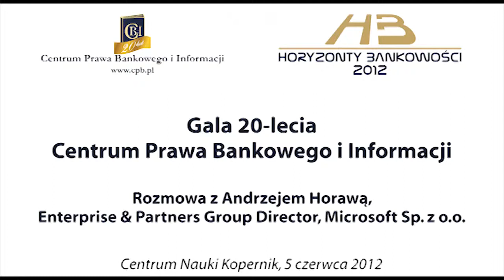Chmura to potencjał dla naszych klientów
Andrzej Horawa -- Enterprise & Partners Group Director, Microsoft Sp. z o.o.